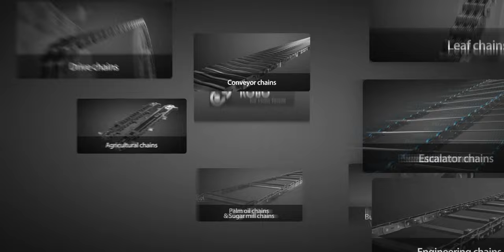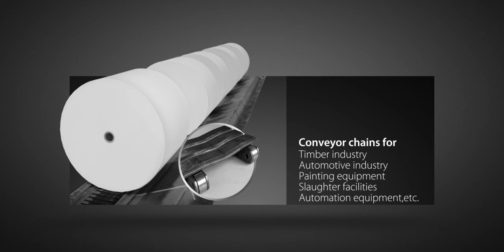Kobo USA - Engineered Conveyor Chains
For more than 120 years, customers rely on Kobo's engineering capabilities. We design and engineer state-of-the-art conveyor chains and sprockets for various industries like the escalator industry, bulk material handling, the wood and paper industry as well as the automotive or the food industry. With our experience we focus on your long term success and provide our services around the globe.